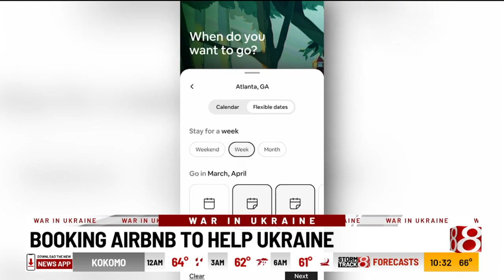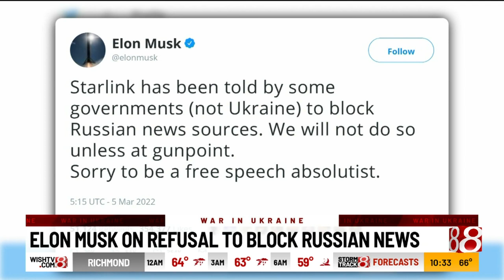Latest on war in Ukraine from News 8 at 10 p.m.